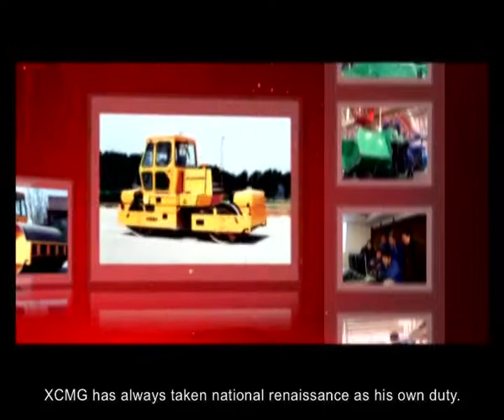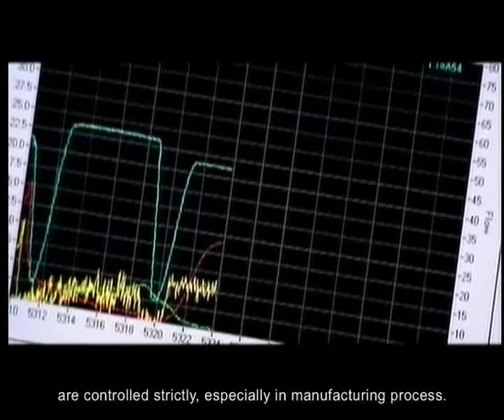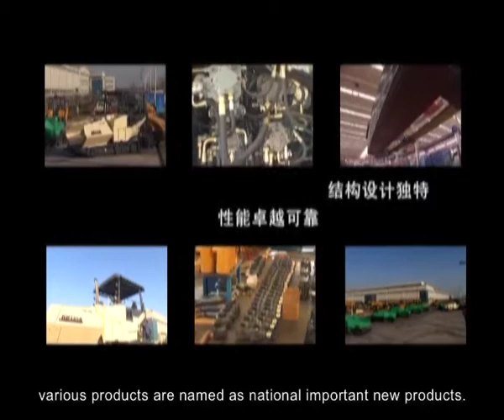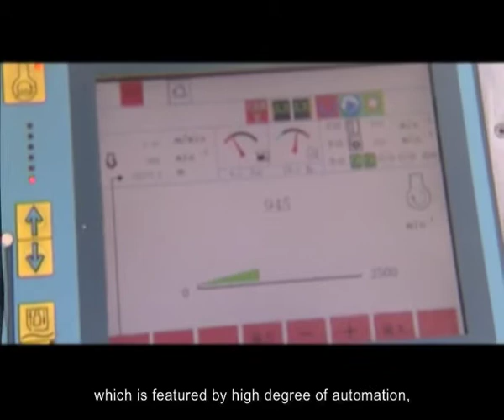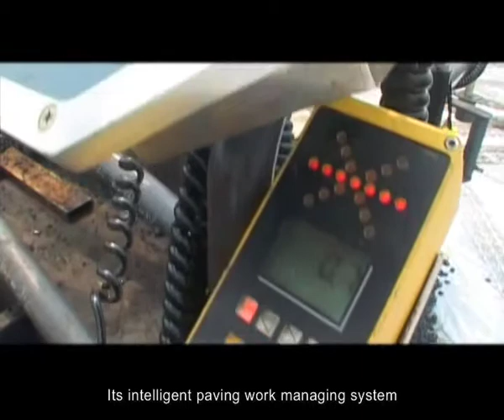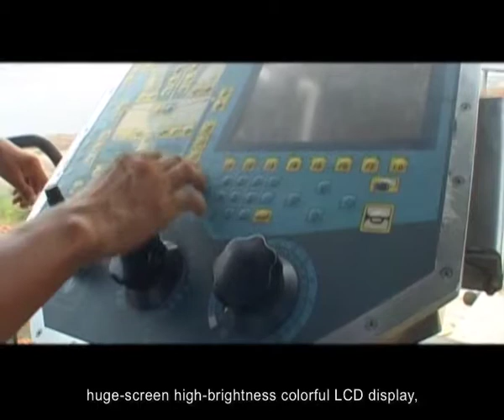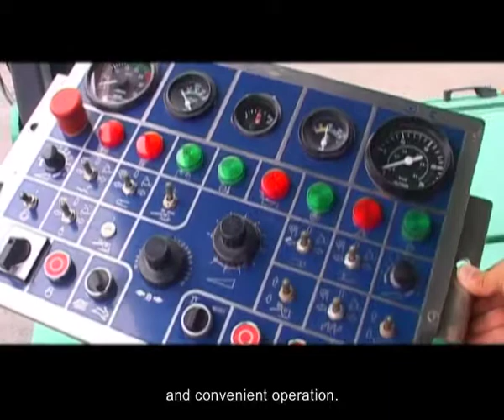XCMG paver introduction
The video introduces XCMG's paver product line, productivity and advanced technical features.